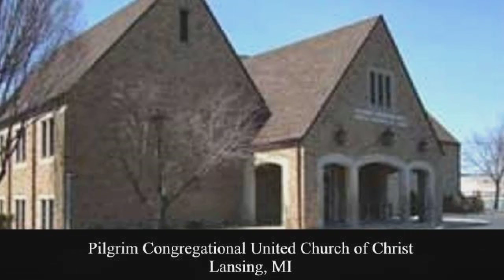September 19, 2021 - What Makes Someone Great?